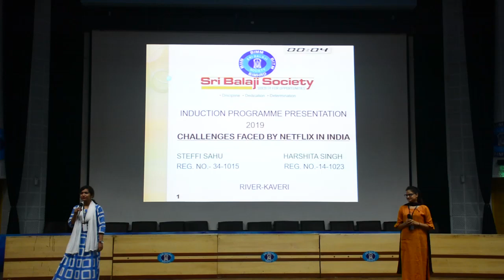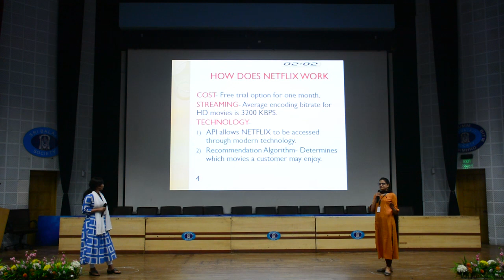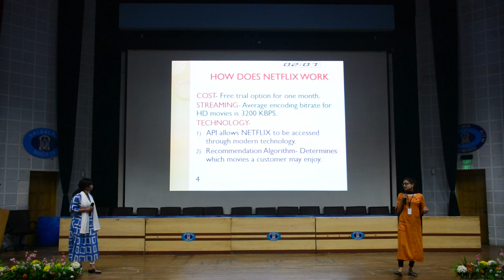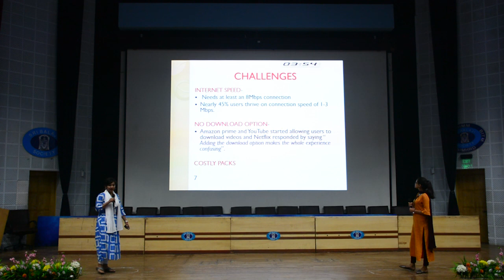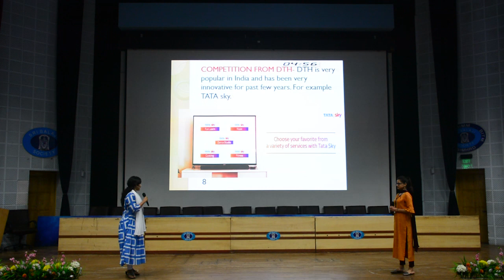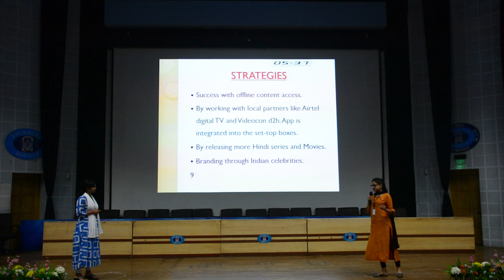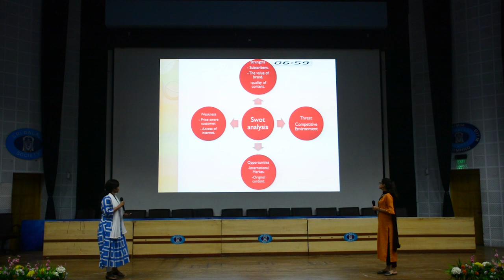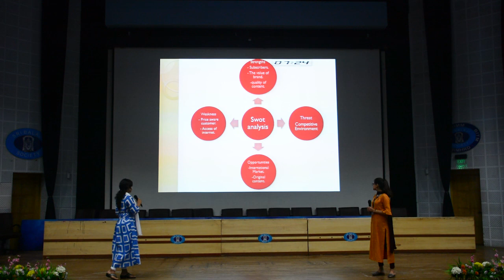Sri Balaji Society Induction presentation 2019 : Challenges Faced By Netflix in India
Topic: Challenges Faced By Netflix in India